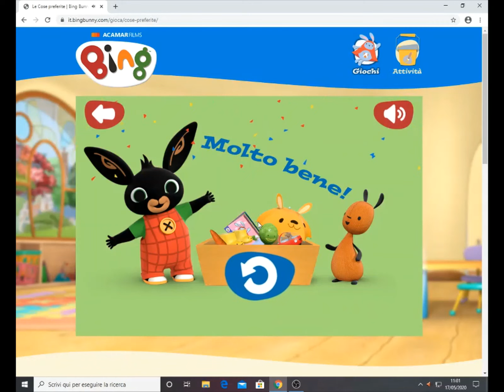Gioca con Bing (Play with Bing)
I fantastici giochi del coniglietto nero più famoso al mondo Bing e dei suoi inseparabili amici Sula e Pando. Accompagnati da Flop, Amma, Paget.